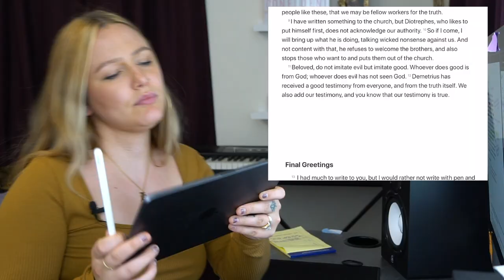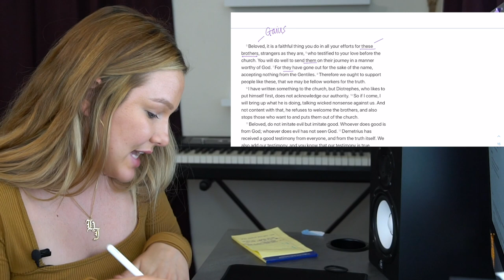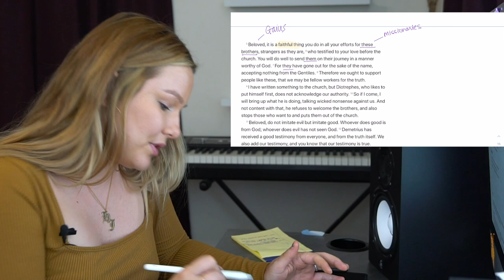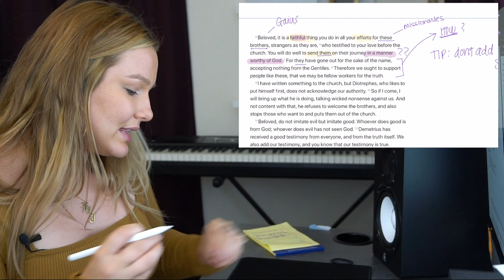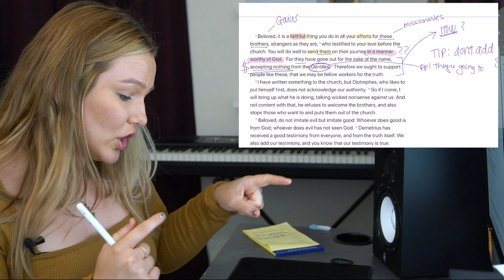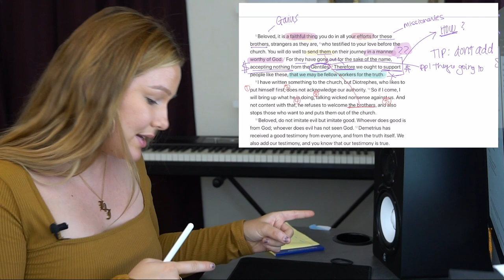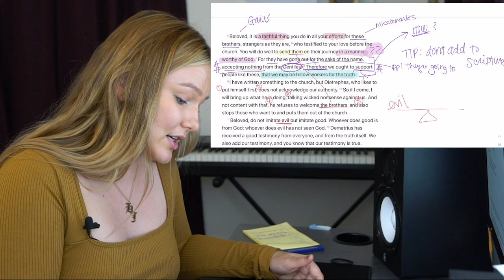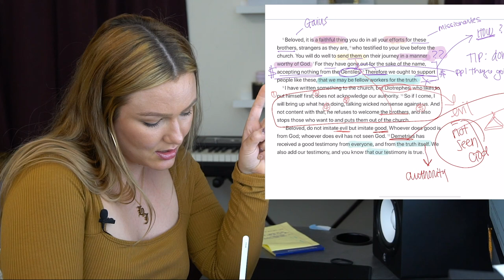All About Missionaries - Inductive Study 3rd John, Week 2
This week, the book of 3rd John took a turn and we're finishing it out with a chat about missionaries. Great topic as I think the Church can tend to kind of put missions work and supporting missionaries on the back burner (sometimes). Let's Dive In!